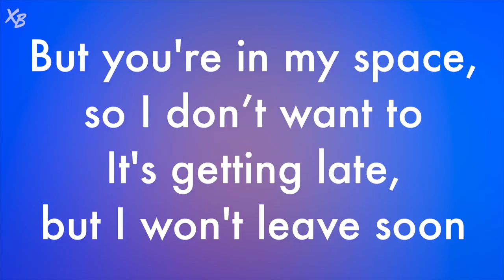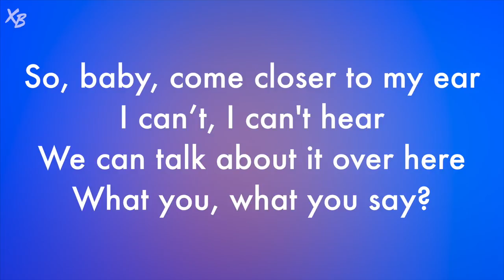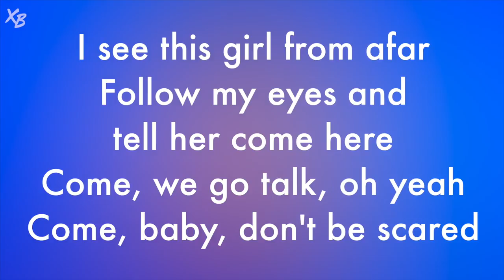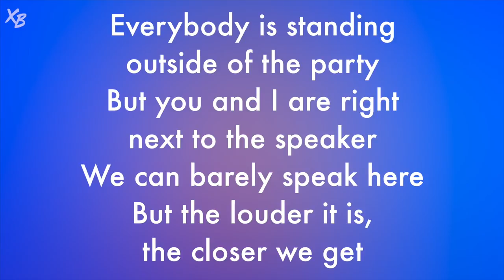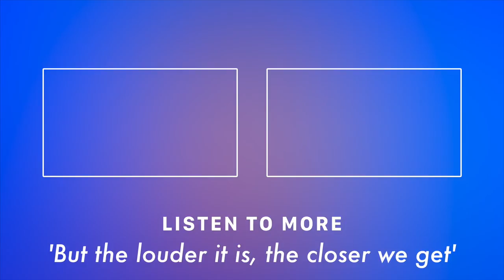Banx & Ranx - Speaker (Lyrics) [feat. Olivia Holt & ZieZie]